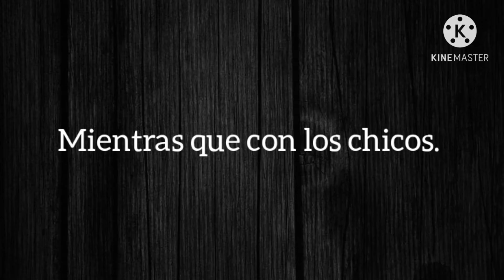ღ❀ ¡¡¡Ɲα∂ιє ѕє мєтє cση мι cнσcσℓαтє !!! ❀ღ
🍍 Hola mis pequeñas y jugosas frutas 🍎

🍉¿Todo bien en casa?🍉

🍉🍎Esto no es completamente mío ese audio le pertenece a mi poderosísimo señor pelo aquí dejare el video del origen del audio uwu 🍉🍎

Bueno ahora si me retiro bays

Estaré publicando mis dibujos *guiño* *guiño* xDxdxd

🍉🍍 MATERIALES QUE UTILIZO PARA EDITAR MIS VIDEOS🍍🍉

🍎 Gacha club.
🍎 Kine master.
🍎 Zueria reloaded.
🍎Polish.